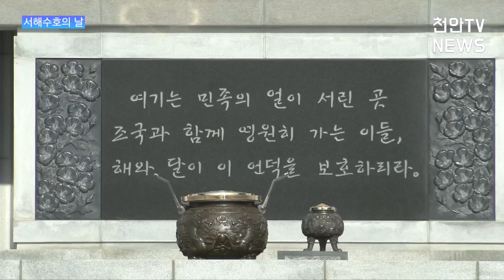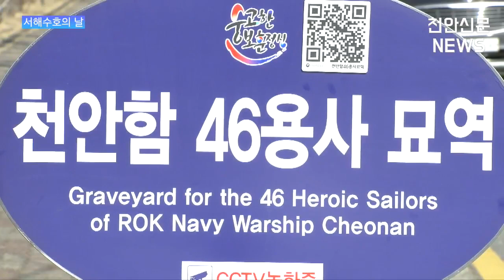[천안TV 뉴스] 서해수호의 날...충남도 및 천안시, 희생자 넋 기려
서해수호의 날...충남도 및 천안시, 희생자 넋 기려

■ 방송일 : 2023년 03월 27일(월)
■진행 : 신소영 아나운서
■취재 : 조인옥 기자

(앵커멘트)

- 우리의 바다를 지켜낸 자랑스런 국군장병들을 기억하는 날로 올해로 8번째를 맞는 서해수호의 날 행사가 충남 곳곳에서 열렸다고 하는데요. 특히 천안함 피격사태로 인해 서해수호의 날을 맞이하는 기분이 남다른 천안시도 먼저 희생된 장병들의 넋을 기리는 시간을 가졌다고 합니다. 조인옥 기자가 보도합니다.

(취재기자)

- 8번째를 맞는 서해수호의 날을 맞아 김태흠 충남도지사가 관계 공무원들과 함께 대전 현충원을 찾아 숭고한 희생정신을 발휘한 국군장병들을 위문했습니다.

연평해전과 천안함 묘역을 찾은 김 지사는 자신의 생명을 희생해 조국과 국민들을 지켜낸 호국영령들을 애도하고 넋을 기렸습니다.

천안함으로 인해 서해수호의 날과 인연이 깊은 천안시는 천안함 46용사들을 기리기 위해 태조산에 위치한 천안보훈공원에 위령비를 세워 넋을 기리고 있습니다.

한편, 충남 출신 연평해전 전사자는 고 한상국 상사 1명이며, 천안함 전사자는 고 최한권 원사, 고 김선호 병장 등 6명으로 알려졌습니다. 천안TV 조인옥입니다.